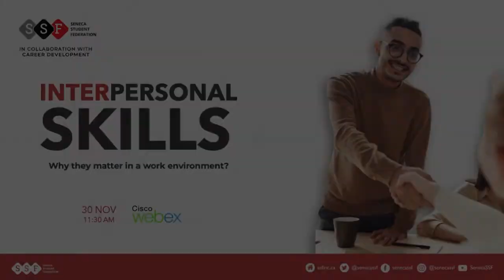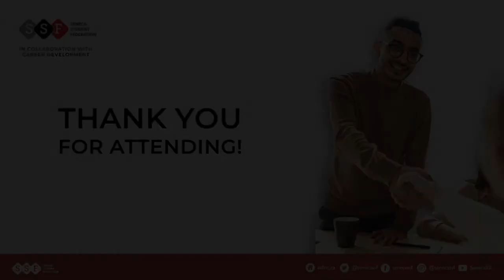Why interpersonal skills matter in a work environment? | Career Chats | Seneca Student Development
Personal Development and Career Growth go hand in hand. What are you doing to develop your interpersonal skills?

About Seneca Student Federation:

Seneca Student Federation (SSF) is a student government body at Seneca College. The mandate of the SSF Inc. is "to provide services & activities that benefit and meet the needs of Seneca students in a fiscally responsible manner within a learning environment.”

It is made up of elected student council representatives who serve a one-year term of office. SSF positions at each of the four campuses (King, Markham, Newnham and Seneca@York) include a Vice President and three Coordinators. There is also a full time SSF President who oversees the operations at all campuses